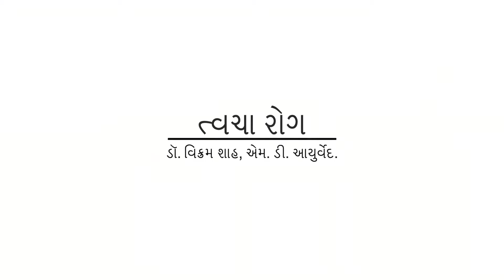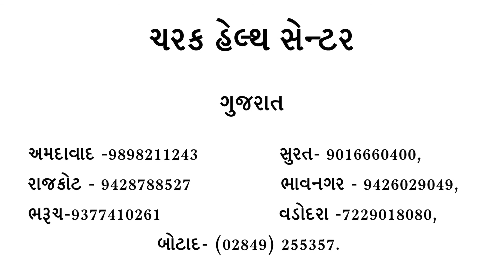Dr Vikram Shah, - Insights on Skin diseases, their causes and management through ayurveda.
Skin diseases have become extremely common these days. Lifestlyle changes, diet habits, temperature changes are some of the common causes of skin diseases.

Watch Dr Vikram Shah, renowned Ayurveda physician, share insights on Skin diseases, their causes and management through ayurveda.

This initiative comes to you from Charak Health Centre.